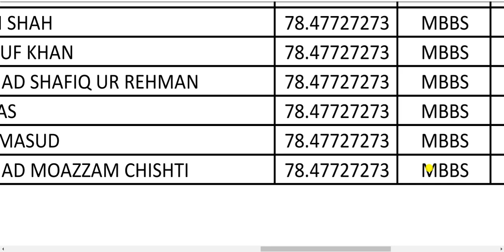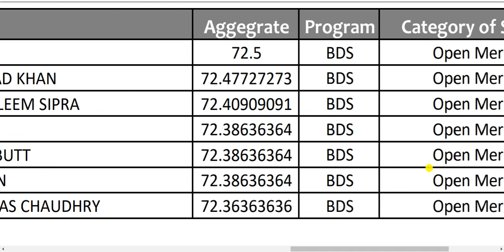Private MBBS/BDS List Announced Finally !! Merit Drop / Good News for Students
in this video i will tell u about private mbbs bds merit lists final announcement and dropn in merit of medical colleges of islamabad szab,mu announced the merit list on 17 april 2020